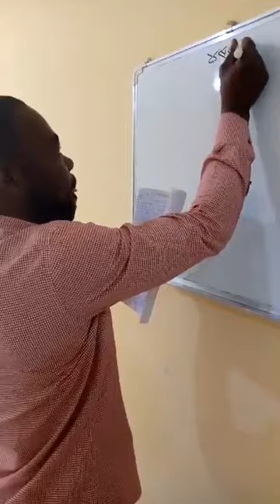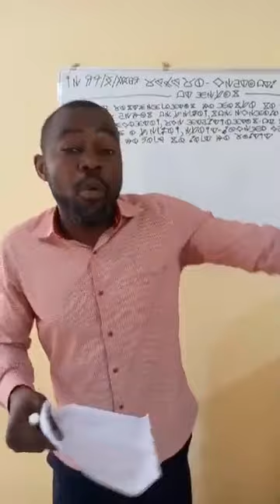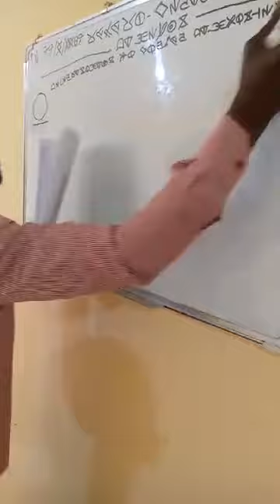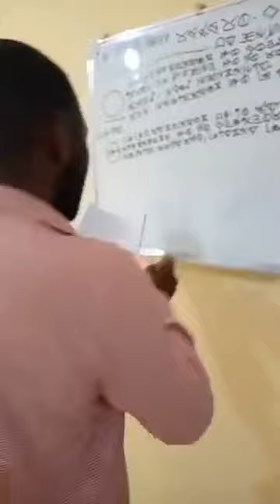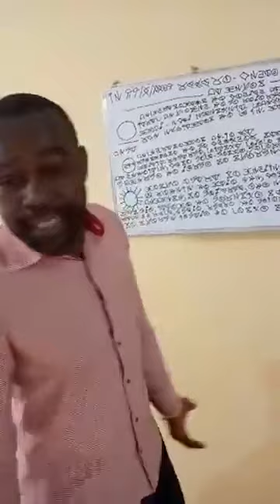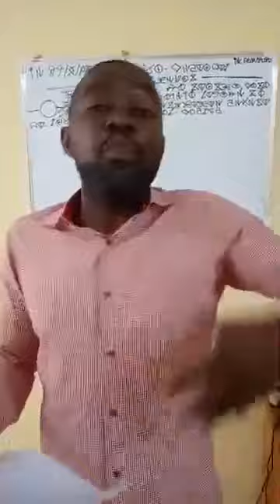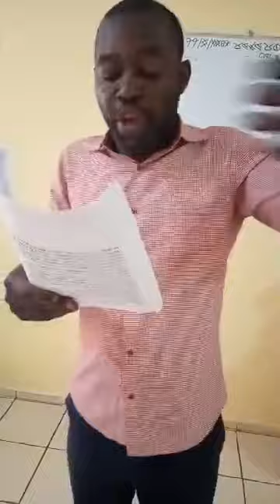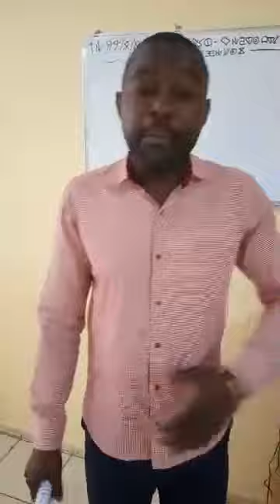Le phénomène spatial